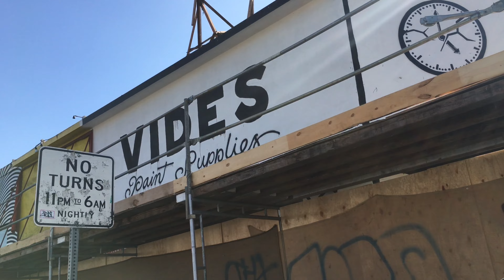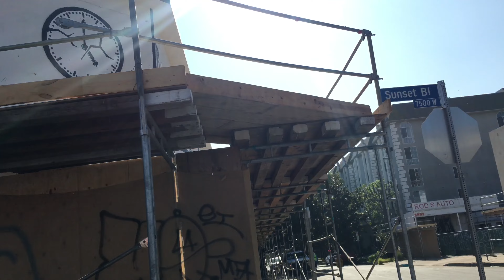Au revoir Parisian Florist Hollywood .....well, the building....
The entire block is being razed including The Parisian Florist.
Opening in 1924 and THE florist for Hollywood’s greatest stars, as well as the shop that provided roses for Marilyn Monroe’s resting place in Westwood.